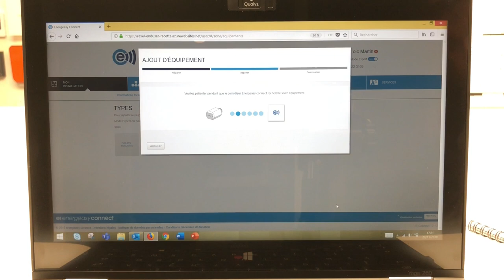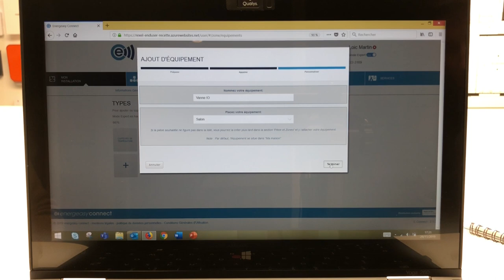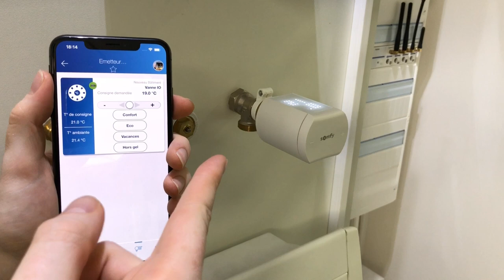[TUTORIEL] Association de la tête thermostatique io somfy | Energeasy connect V2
Dans ce tutoriel, Loic Meneust, chargé de projet IOT, vous présente l'installation, l'appairage et le pilotage des têtes thermostatiques io Somfy. Désormais compatible avec energeasy connect, découvrez les avantages et fonctionnalités de cette solution connectée.